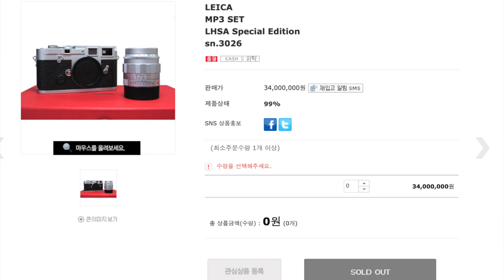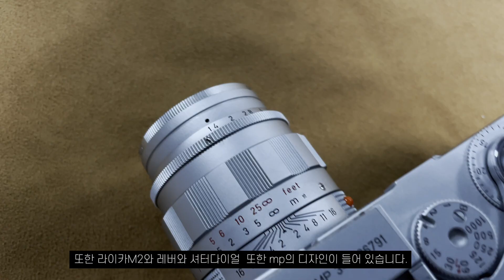재테크 카메라의 끝판왕 필름 카메라 라이카 MP3 카메라 이야기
카메라문의 임성재 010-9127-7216